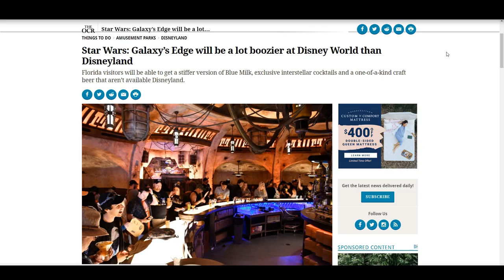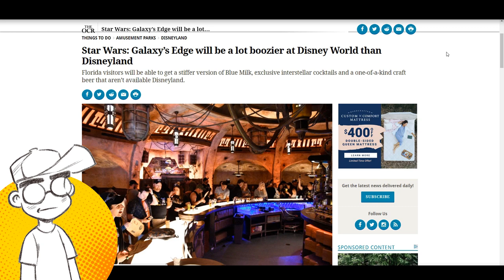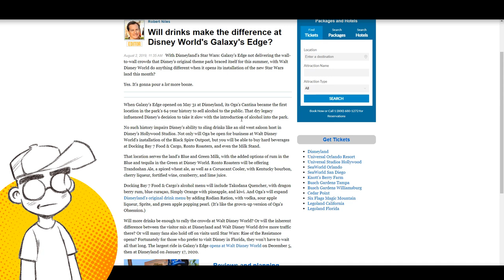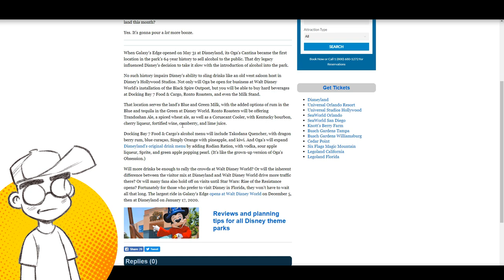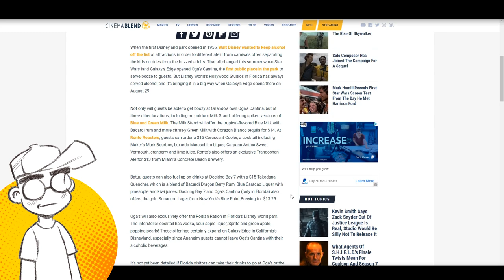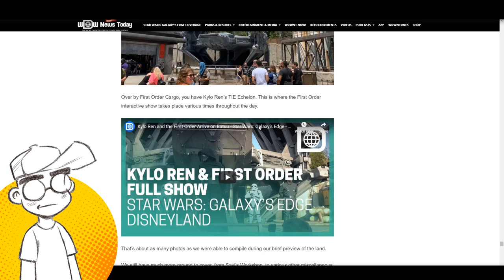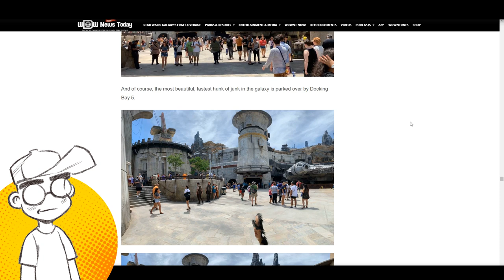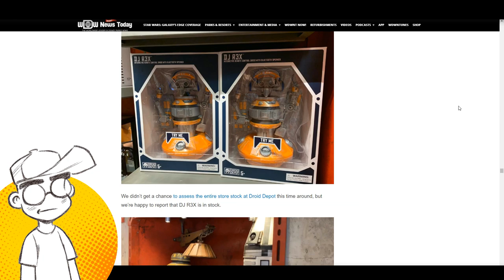GALAXY'S EDGE in Disney World Will Have More BOOZE! Star Wars on the ROCKS?!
To get more people to go to Star Wars: Galaxy's Edge when it opens in Disney World, Disney is making a big deal out of how Florida's version will have more alcohol. Even the green milk is spiked. You might need a few drinks to get through the day. Meanwhile, Nintendo is coming to Universal Orlando, so maybe some Disney execs need to have a few drinks...

Links -